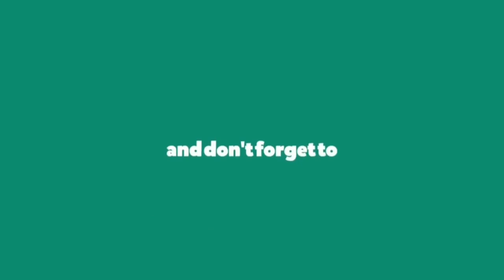HOW TO CATCH TILAPIA USING DIY FISHING ROD / BOBBER / WORM BAIT ( RIVER SIDE )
EASY WAY TO CATCH TILAPIA ENJOY GUYS ! :)